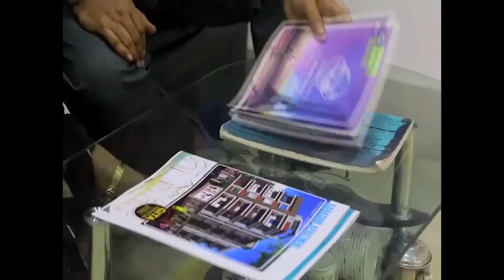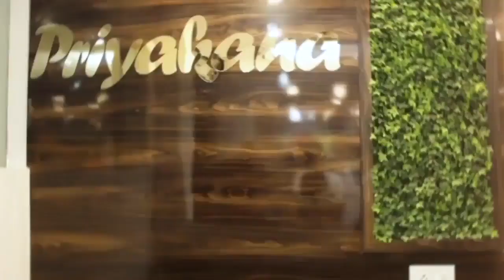৩৪ নম্বর জাতীয় সড়কে ভয়াবহ দুর্ঘটনা, ঘটনাস্থলেই মৃত্যু ১ ব্যক্তির, গুরুতর আহত আরও ২ জন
৩৪ নম্বর জাতীয় সড়কে ভয়াবহ দুর্ঘটনা, ঘটনাস্থলেই মৃত্যু ১ ব্যক্তির, গুরুতর আহত আরও ২ জন